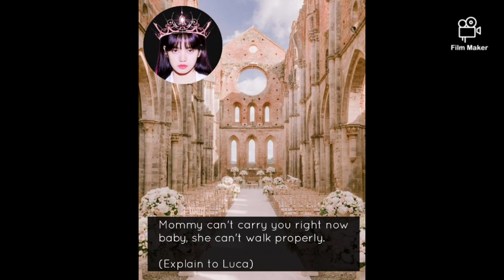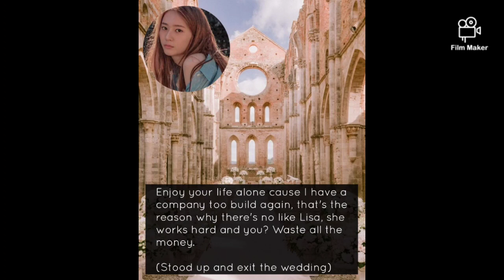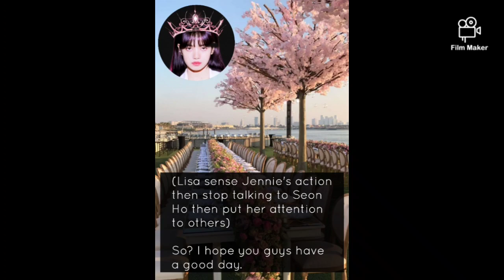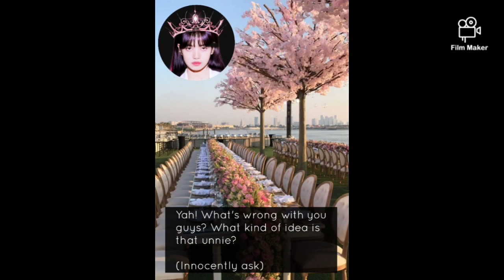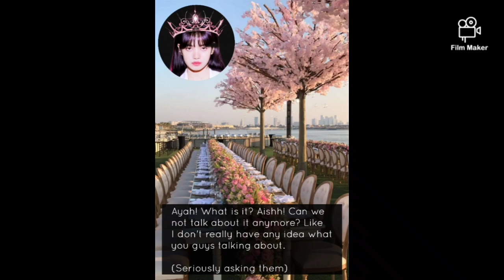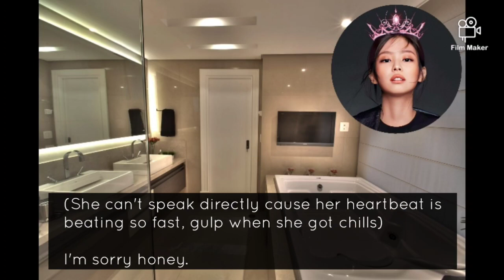JENLISA |FV (RMD Episode 54)